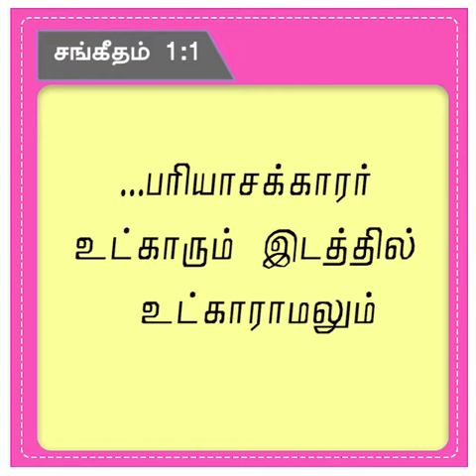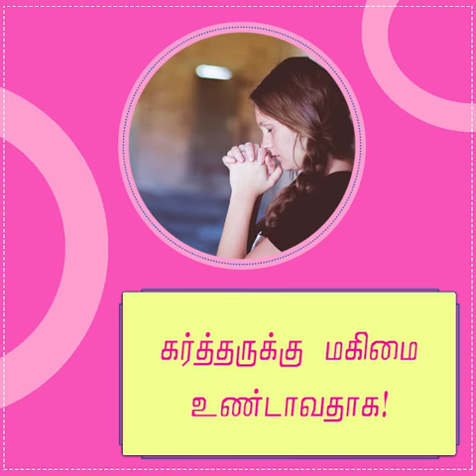Don`t be Alone | Rev. David Prakasam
BCC